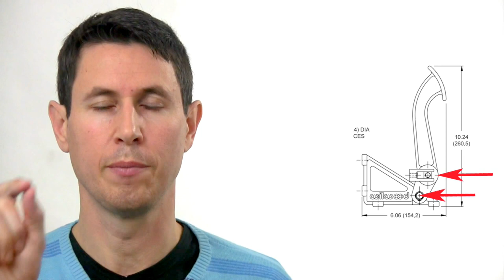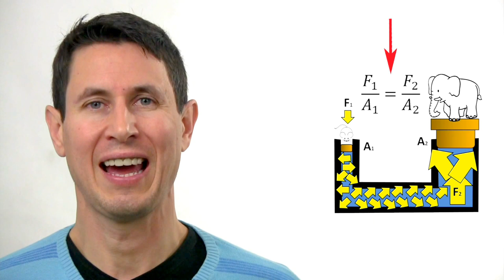Dinámica 101: Potencia y modulabilidad de los frenos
Cómo afecta la desmultiplicación del pedal, hidráulica y de la rueda en la fuerza que aplicamos sobre los frenos y en su tacto.